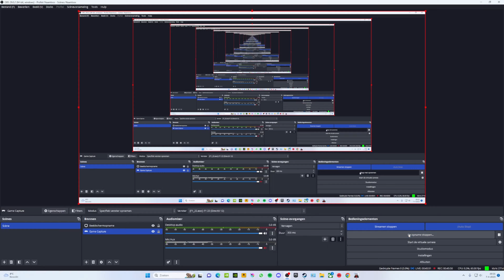Qualifying Brazil Tier 1!